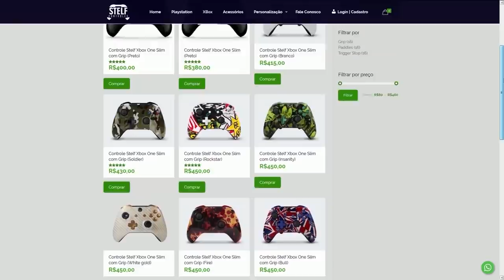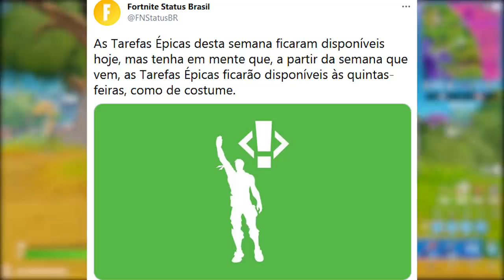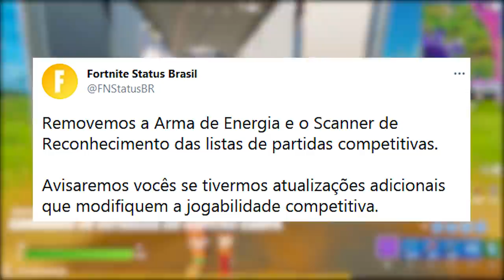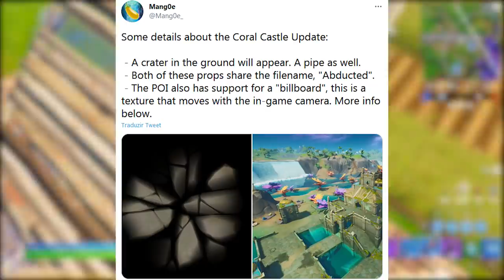FORTNITE - COSMÉTICOS REMOVIDOS, PIOR DESAFIO e TEMPORADA 3?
Fala gurizada, nesse vídeo comento sobre 2 cosméticos removidos no Fortnite Battle Royale, Temporada 3, desafio mais difícil do jogo e muito mais. Espero que gostem :)

Programa para editar: Adobe Premiere